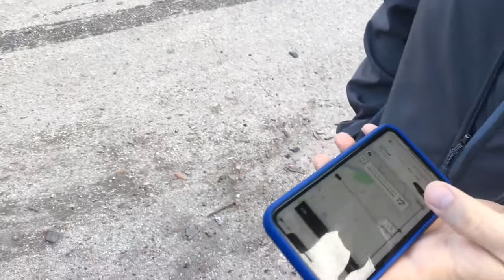BROKEN CAR AND BASEBALL! Road Trip Vlog Day 2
Check out Nate: Instagram @natebe and @natebephotography